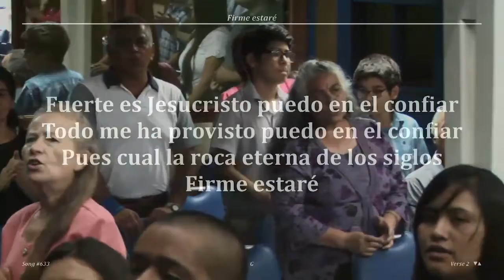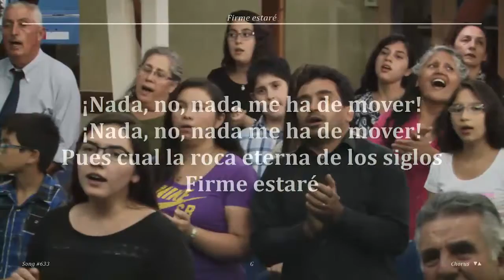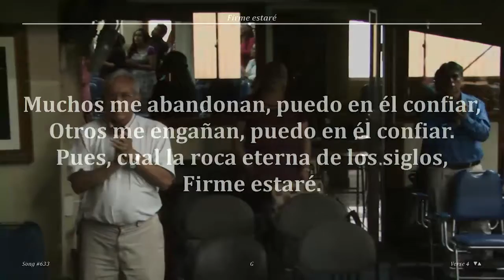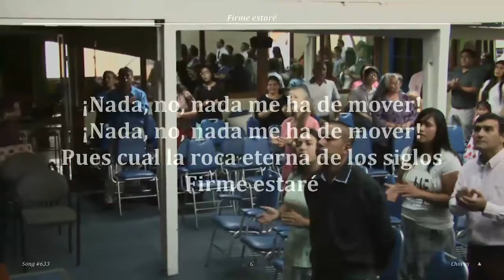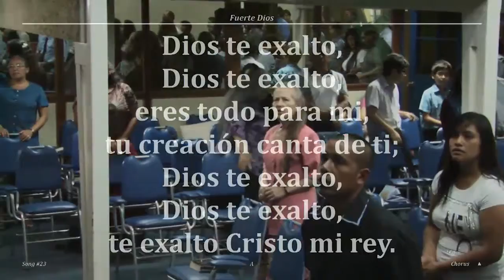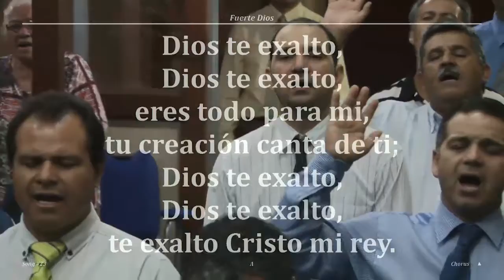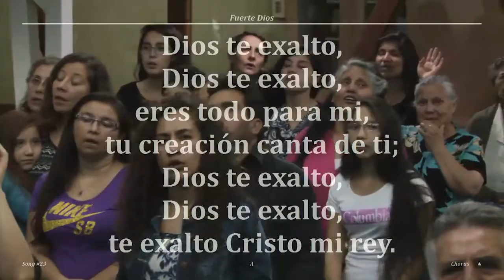2017 0224v Jorge Flores